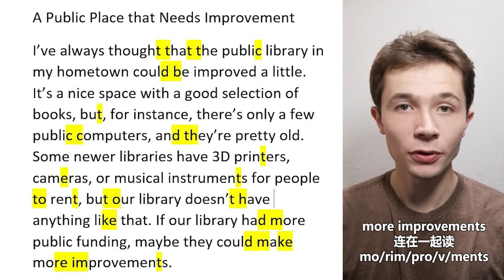美音连读练习（上）| 雅思口语Part2: A Public Place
If you're interested in perfecting your American English accent with me, check out my detailed and systematic pronunciation courses